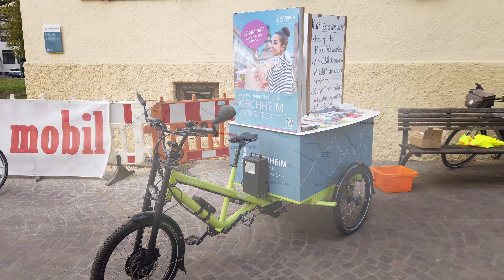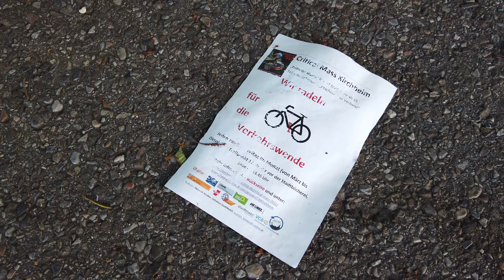Kirchheimer Critical Mass 🚲 Best of 2021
Das Beste aus allen Veranstaltungen in 2021